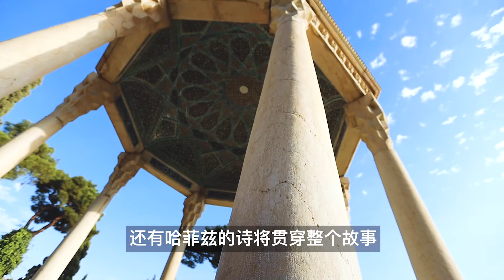中国情侣险被伊朗大巴丢服务区，半夜还遭出租车司机敲开房门｜百国旅行第四国-伊朗第十二集